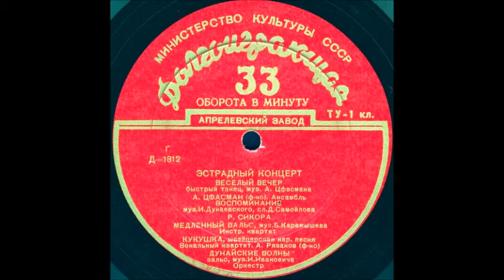ВЕСЕЛЫЙ ВЕЧЕР быстрый танец, муз. А. Цфасмана исп. А. Цфасман (ф-но). Ансамбль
Оцифровка грампластинки "ЭСТРАДНЫЙ КОНЦЕРТ" сторона 2 (Д-1812) трек 1 формат Гранд (25см) 33 об/мин